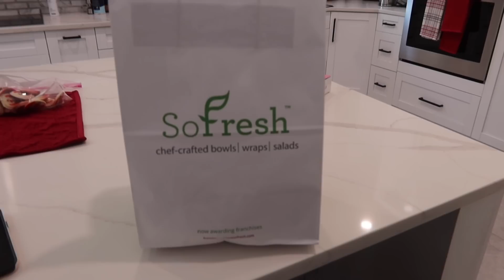Every Teenager needs to hear this ..!!| VLOGMAS DAY 19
Every Teenager needs to hear this ..!!